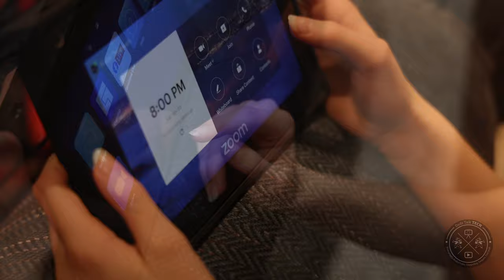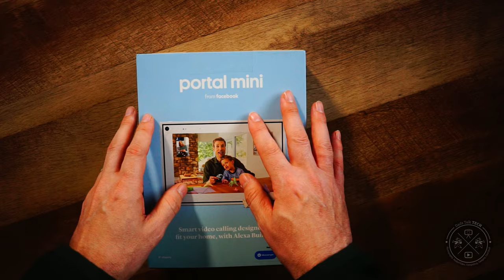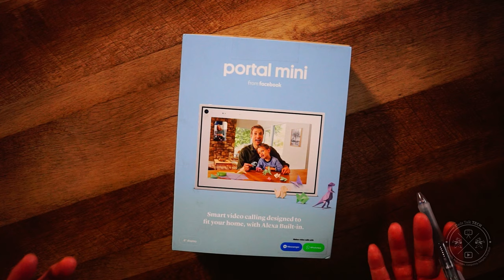Back to the Portal – Facebook Portal Mini Review – DadsTalkTECH – Episode 30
The “Clones” are back in a big way!  We go Back to the Portal and review the Facebook Portal Mini, which has some new tricks up its app sleeve.  Find out if this device should be your new All-in-One communications hub in the house.  Does it have what it takes to do so?

Facebook Portal Mini 8" Device in Black

Facebook Portal Mini 8" Device in White

Modern Yellow for your custom website needs.

Audio also has a new Pro Subscription.  Music and SFX on a yearly subscription that includes the licensing for everything, including broadcast, at one annual price.  The above link will save you 20% when you use the code – EARLYADOPTER.

Ekrist 26,800mAh Power Bank on Amazon – Currently selling for $23.95 (currently on sale as of 4/19/21).  We'll try again to get the volume needed to stay in the program.

Zeapon Micro2 Motorized Slider on Amazon

Zeapon EasyLock 2 Slider Mount on Amazon

Comica BoomX-U2 Dual Microphone Kit on Amazon.

Honeywell RTH9585WF1004 from Episode 23 on Amazon.

Lots of different brands are available similar if not the same as the TWS F9 earbuds on Amazon for various prices.  I am not linking those as you can find them and choose the ones you would want since I don’t see the exact brand I purchased.

The Logitech Z337 2.1 Speaker System